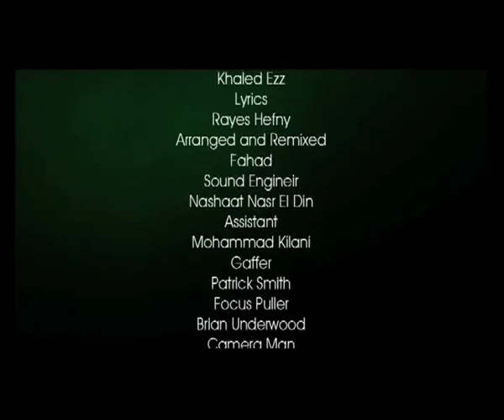Mazloum Music Video/ Mohammad Mohy/ Directed by: Phaedra Al-Masri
The music video for the hit song Mazloum in the music album by the same name By Mohammad Mohy.

lyrics by: El-Rayyes Hifny
composed: Khalid Ezz
arranged and remixed by: Fahad.

Directed by: Phaedra Al-Masri.